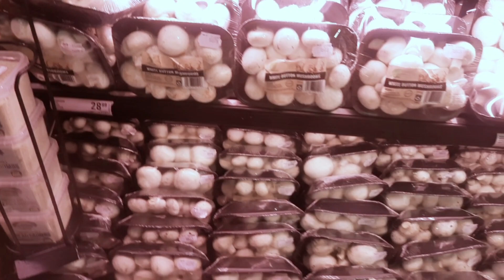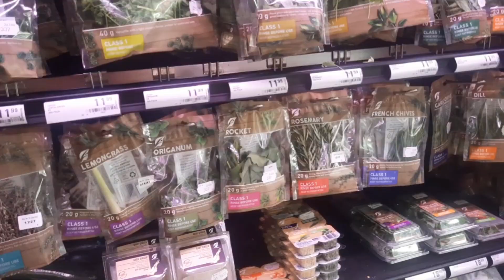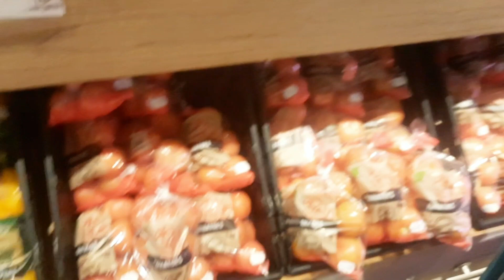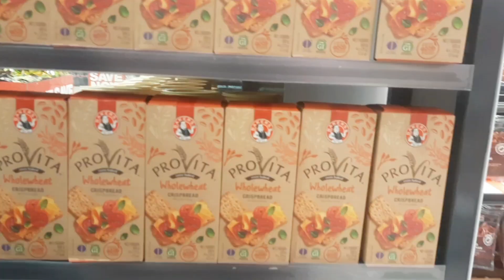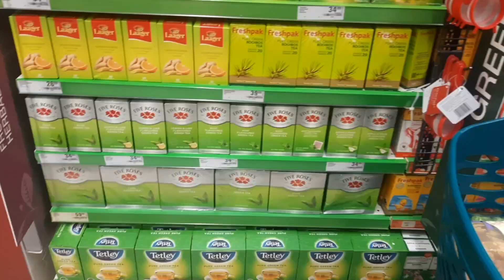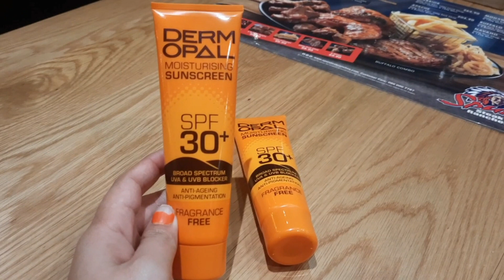belajar mandiri di Afrika, kesana kesini sendiri sama anak | My Life in South Africa 🇿🇦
hi hi bestiesss teman teman ku se-indonesia yang ku kasihi semoga kita semua dalam keadaan baik baik saja ya

dalam vlog kali ini aku mau menunjukkan ke kalian semua gimana sih kehidupan aku di negara afrika selatan sebagai seorang ibu beranak satu yang suami nya hari hari kerja dan kita dirumah sendiri. hidup di luar negeri itu tidak se enak yang orang pikirkan juga tidak se susah yang di bayangkan, kalau kita secara individu tetap terus mau belajar hal hal baru tentu lah kita akan beradaptasi pelan pelan, aku gak akan bilang beradaptasi dengan mudah karena kenyataan nya memang tidak mudah wkwkwkw banyak air mata yang keluar, banyak emosi yang terkuras, ya begitulah nama nya masih hidup ya lol bestie….

begini lah bestieeee kehidupan nyata aku sebagai mahmud beranak satu, ke mana mana sendiri, kalau gak perlu perlu amat ya gak sering keluar, sering nya dirumah aja sendiri, keluar kadang kadang aja kalau ada yang perlu di beli, sistem belanja di afrika dan banyak negara lainnya juga, kita tuh gak belanja tiap hari ke pasar, jadi biasa nya belanja bulanan atau per dua minggu ke supermarket, jadi beli makanan nya banyak gitu biar cukup untuk per bulan atau per dua minggu.

banyak banget adaptasi nya bestie, kalau gak pintar pintar mengatur emosi bisa es mosss si wkwkwk. eh anyway makasih ya udah nonton vlog iseng ku ini, vlog ini di buat tujuan nya agar keluarga ku di indonesia bisa nonton tinggal kasi link aja haha simpel gitu, tapi kalau kamu singgah dan menonton vlog ini makasih banget. by the way aku punya vlog vlog lainnya termasuk masak masak, ngobrol curhat, dll silahkan di check di bawah aku kasih link nya ya

please check out other videos in the playlist thank you very much